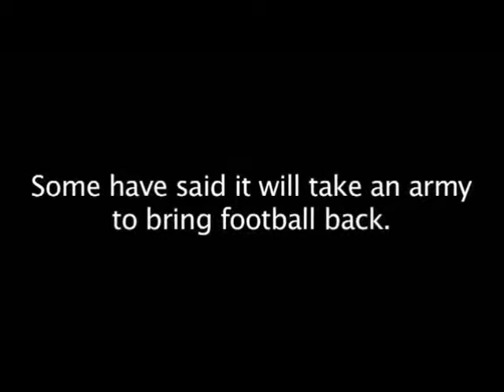Mark Stroman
Stroman